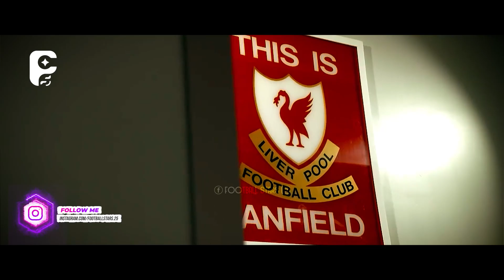Diogo Jota 2022 - Liverpool’s Star - Best Skills, Goals & Assists | HD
Diogo Jota, Diogo Jota 2021, Diogo Jota 2021/22, Diogo Jota 2022, Diogo Jota 2022 Goals, Diogo Jota Goals 2022, Diogo Jota 2022 Skills, Diogo Jota Skills